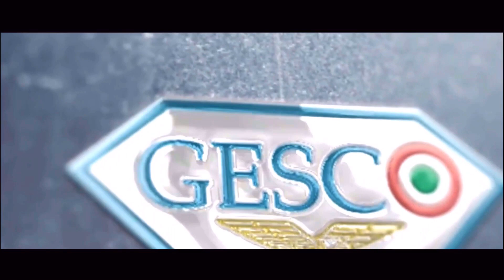Mario Gila - Welcome to S.S.Lazio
MUSIC :  Imagine Dragons - Believer (Romy Wave Cover)(NSG Remix)